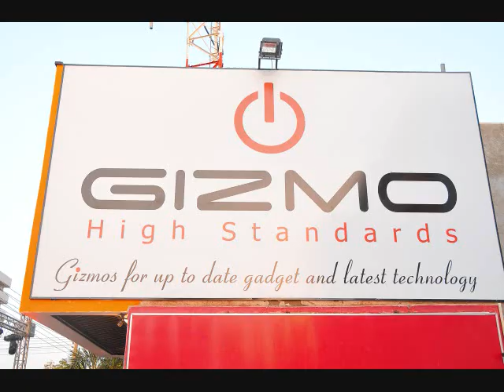GIZMO SETUP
The setup of gizmo open day.
Gizmo Electronics is a leading retail store for all things gadgets and technology in Khartoum, Sudan. We offer a wide range of devices and services including, but not limited to:

Tablets
Laptops
Accessories
Smartphones
Digital Cameras
Games & Entertainment
We maintain good and long-lasting relationships with our clients and customers because we always provide top-notch and high quality goods. Always be assured of that.

Interested in tablets? A smartphones geek? Just need a new laptop for work or play? Or perhaps you'd like some new accessory for that super cool device you just bought? We've got your back. With Gizmo, be sure you'll never be frustrated with the lack of the latest and greatest in the gadget world again; because it's our mission to bring it to you, and with the most affordable prices you'll ever find.

Feel free to browse our broad collection of all the tech you love, and drop by our store for hands-on experiences or when you're ready to be a proud owner of that gadget you always wanted.